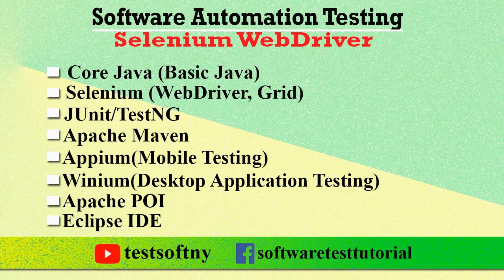Software automation testing using selenium WebDriver | Required Software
Selenium is one of famous and popular software automation testing tool. Selenium supports cross browser and platform testing. Also it supports different type of language such as java, python, php etc. Selenium setup depends on other some software which discussed in this video. Hope it will be helpful for beginners.
Also if you want to learn Selenium setup please watch my following video: